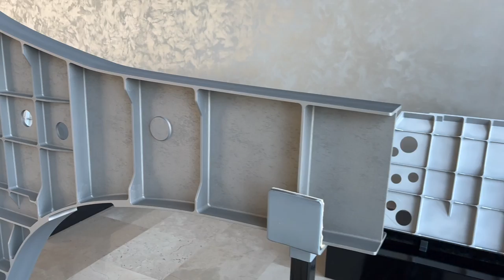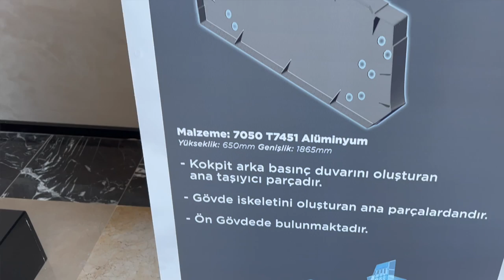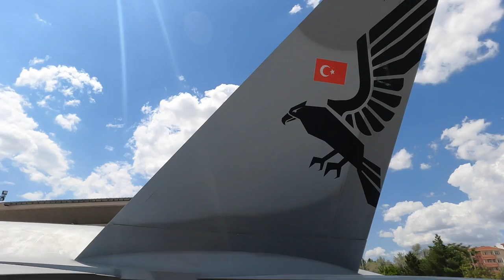MMU'nun 550 ana parçası imalatta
Türkiye'nin en büyük havacılık projesi Milli Muharip Uçak (MMU) Projesi'ndeki son durumu yerinde görmek için Ankara'ya Türk Havacılık ve Uzay Sanayi (TUSAŞ) tesislerine gittik. TUSAŞ'ın MMU'dan sorumlu Genel Müdür Yardımcısı Dr. Uğur Zengin'le buluştuk. Mühendislikten imal edilen parçalara kadar aklımıza gelen soruları sorduk. Yıl sonunda iniş takımlarının üzerinde gövde ve kanatlarının imalatı tamamlanacak uçak, 18 Mart 2023'te fabrikadan çıkartılacak.
01:05 Mühendislik açıdan şu an MMU hangi aşamada?
05:29 Takvimde planlandığı gibi işler yürüyor mu?
06:24 Yeni nesil dijital ikiz, 3 boyutlu baskı gibi teknolojiler MMU Projesi’ni hızlandırıyor mu?
09:19 MMU için parça üretimi hangi durumda? Ne tür parçalar üretildi?
12:32 TUSAŞ’ın F-35 projesinden imalat konusundaki tecrübeleri MMU’ya nasıl yansıdı?
13:40 MMU’nun üretiminde takvimdeki aşamalarda son durum nedir?
15:38 MMU için yerli motor ne zaman kullanılacak? Nasıl bir mühendislik işlem gerektiriyor?
17:50 Motor kadar önemli AESA radar konusundaki çalışmalar hangi durumda?
18:40 Şu andaki mock-up ile mevcut model arasında ana değişiklikler var mı?
20:38 MMU binası ile birlikte etrafta yapılan hangi test binaları var? İmalat hattı nerede olacak?
24:40 Uçak üzerinde nasıl bir kaplama kullanılacak?
Videomuzun müziği, değerli takipçimiz Selçuk Çelebi tarafından hazırlandı:
Kanalı  @Ambient Music Selcuk Celebi   Eserlerine ulaşmak için: